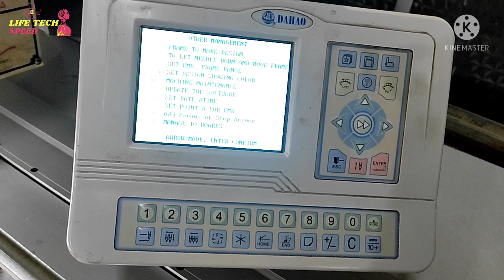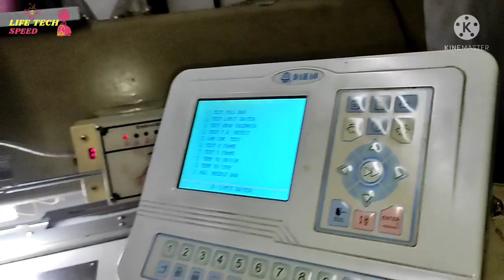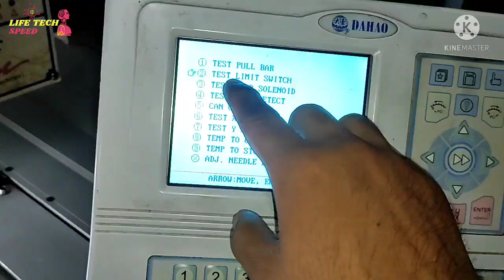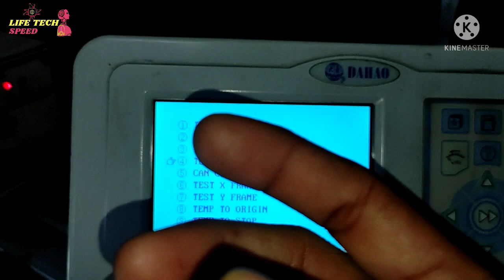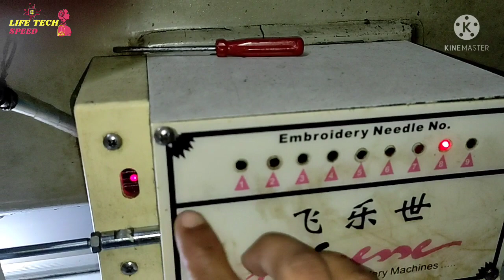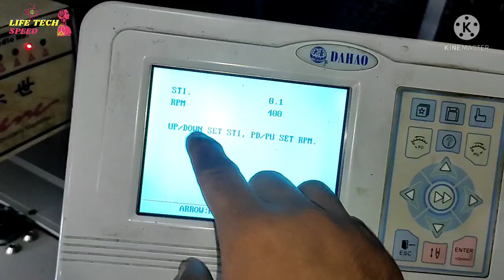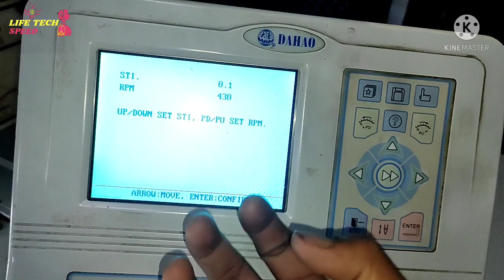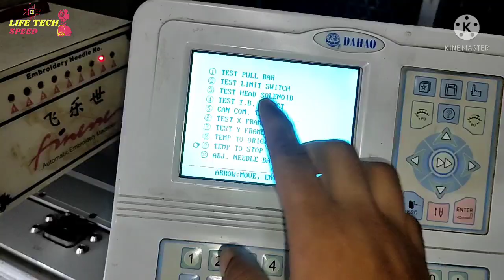Embroidery Machine | Usefull Options Jo Apke kam aa Sakta hai🔥🔥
This video Showing Some options About Embroidery Machine Usefull Options

Hi Friends 👋

This Channel about Mobile Phones Features and Tricks to Enhance
daily Smartphones Uses help
So watch My Videos to increase
Information about your Smartphones

And I am also Tell about Best Websites
 Enhance Your Information To Use Websites
or Some Funny Websites for Time Pass

And I am also Telling about Embroidery machine Speed Settings and Features or Tricks Designe Setting Designe Divide Setting Designe Edit  Designe Combination  Designe Output to Your Pendrive
Every Settings in Embroidery machine
So Watch My Videos to enhance your
Information about Embroidery machine

So Basically I am 🤵 Embroidery Machine
Opretor ⏩Pro Level⏪

मेरे इस चैनल में आपको मोबाइल फोन के बारे
में और भी जायदा जानकारी मिलेगी जिससे
आपको मोबाइल के बारे कुछ नया सीखने को मिलेगा

और कुछ अच्छे जो आपके काम के वेबसाइट
के बारे में जानकारी मिलेगी और कुछ
मजेदार और Time Pass Websites
देखने को मिलेगा 🕞🕝🕑

और कंप्यूटर फुल मशीन की स्पीड सेटिंग्स
की जानकारी मिलेगी जैसे की डिजाइन सेट करना
डिजाइन कटना डिजाइन सजना डिजाइन को X या Y
में बड़ा करना डिजाइन को मोनिटर से घुमाना ऐसे बहोत से Options ki जानकारी मिलेगी 👍☑️